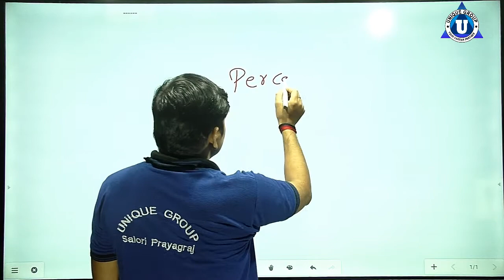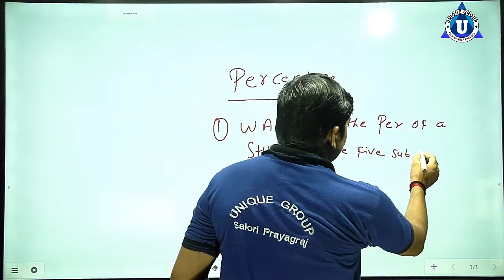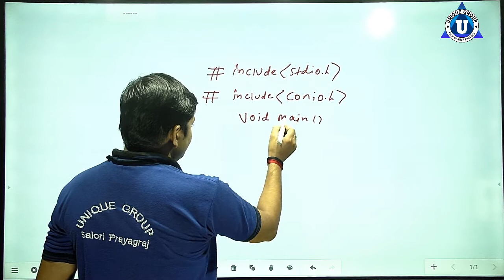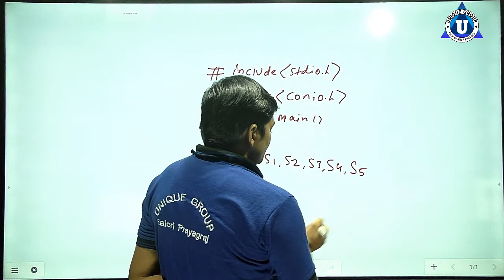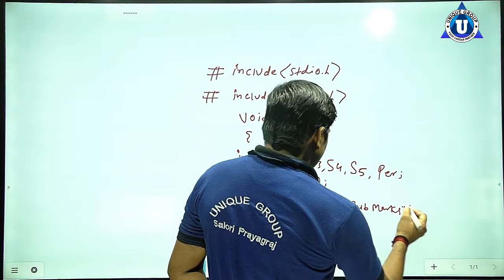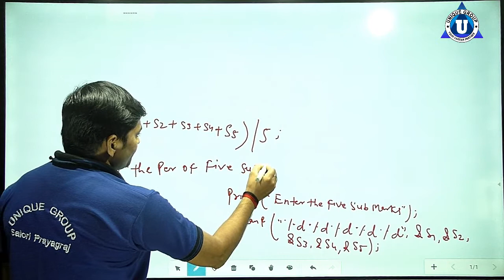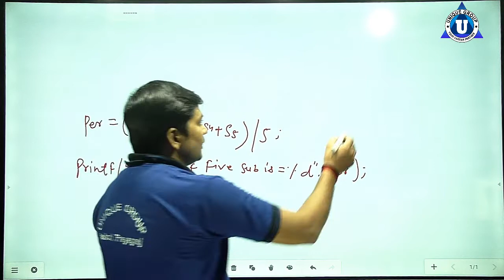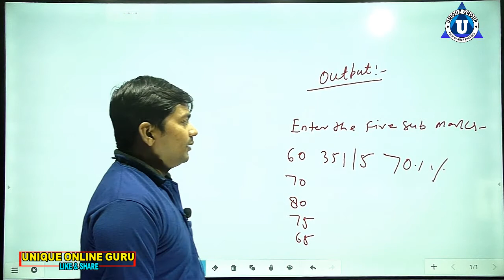C Language || O level || How to calculate Percentage || Ratnakar Sir